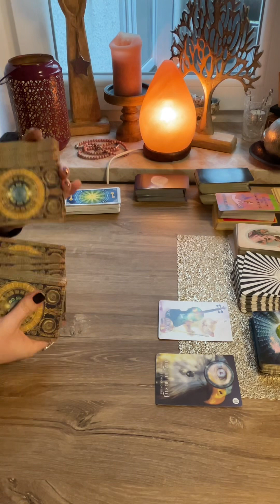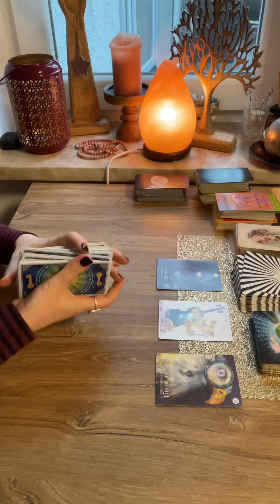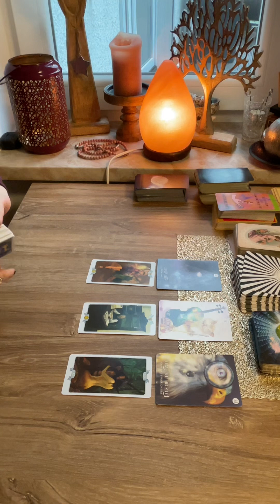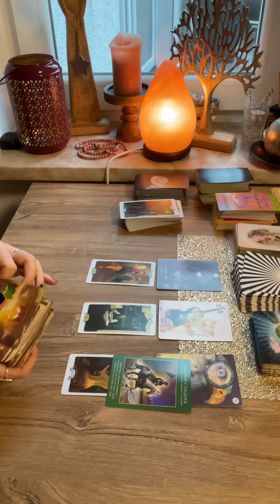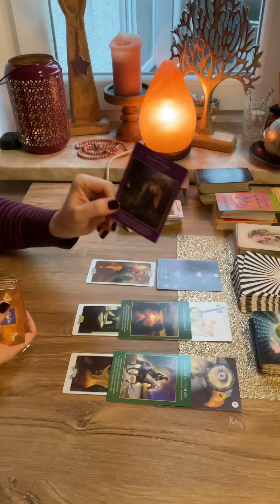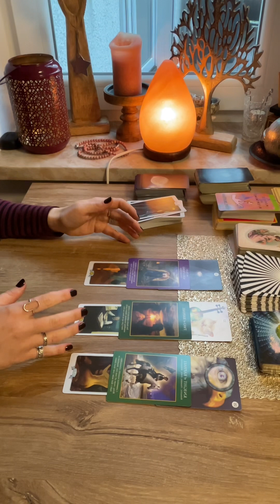♑️CAPRICORN ☆ Successfully Facing All the Obstacles!☆ capricorn tarot reading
3️⃣ 💌Your reading will be pre-recorded and you will receive an email from me with a link to watch it

🪶 LOVE & LIGHT!✨️